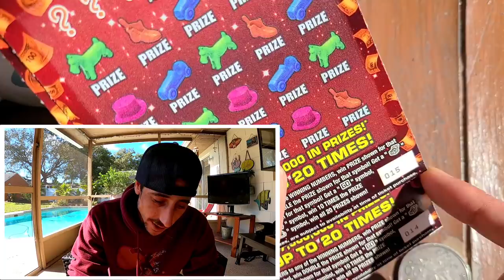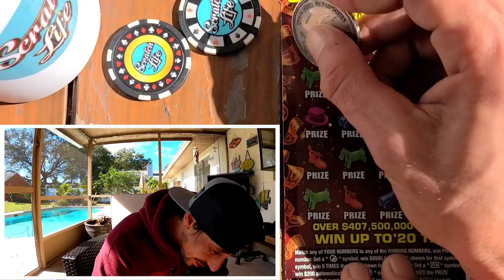2 BIG BOYS IN A ROW!!! Florida Lottery Scratch Off Tickets🚀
Bought 2x$20 monopoly jackpot scratch off tickets!!
Scratch Life VS Florida Lottery!!